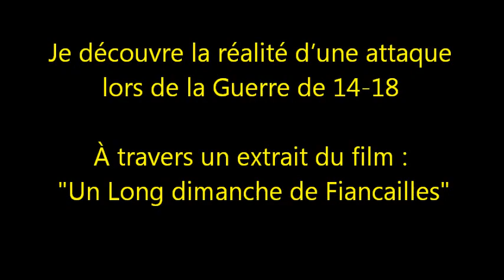3e CLG Lamure - Attaque Tranchées 14 18 Fiction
HISTOIRE - 3e - Collège de la Haute-Azergues - Lamure :
THEME 1 : L’EUROPE, UN THEATRE MAJEUR DES GUERRES TOTALES (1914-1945)
Sous-thème : CIVILS ET MILITAIRES DANS LA PREMIÈRE GUERRE MONDIALE
Je découvre la réalité d’une attaque lors de la Guerre de 14-18
À travers un court extrait de film : Un Long dimanche de Fiançailles